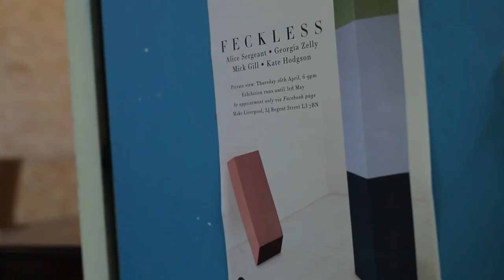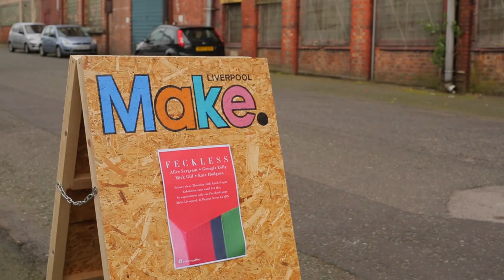FECKLESS GALLERY @ MAKE Liverpool 26.4.2018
Feckless Gallery is a collective of artists & researchers, who are committed to creating pop-up/short-term events for cultural practitioners, providing an exhibition, curation, and performance opportunity for emerging artists. Please collaborate with us!

Artists: Alice Sergeant (Feckless Gallery Member), Georgia Zelly (Feckless Gallery Member), Mick Gill, Kate Hodgson
Video filmed and edited by Alžběta Kovandová (Feckless Gallery Member)